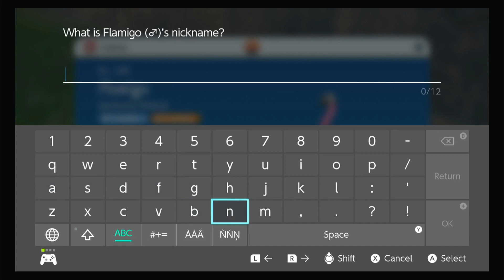Tokai Towers - Pokemon Violet Floor 49) Was That Psyduck Drowning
I am just simply making observation, but was I guess Psyduck being unable to swim may as well be canon.